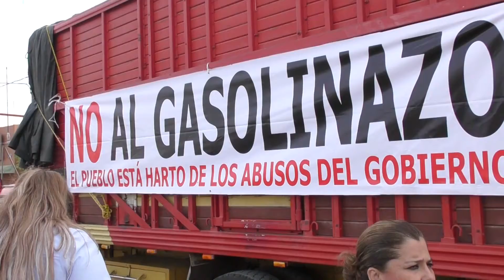Molestia y repudio en el Évora por "gasolinazo"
Guamúchil, Sin.- Un grupo numeroso de personas atendieron el día de hoy la convocatoria para la primer marcha en contra del alza del combustible, en la que se manera evidente los ciudadanos reprocharon a los políticos las actuaciones realizadas en el ámbito económico a nivel Federal.